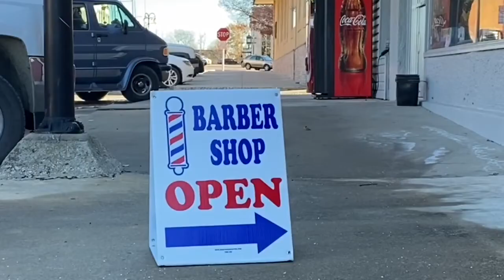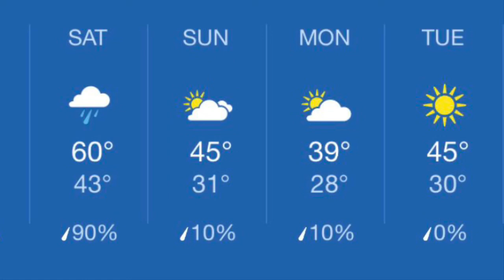KMAL weekend update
Arrest in Bates County; windy and rainy